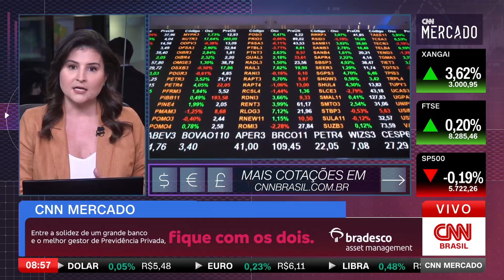Investidores estão atentos ao relatório de inflação | CNN MERCADO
Nesta quinta-feira (26), as atenções estarão voltadas para os desdobramentos do relatório de inflação do Banco Central, que foi divulgado nesta manhã, com novas projeções econômicas. O dólar é cotado a R$5,48.